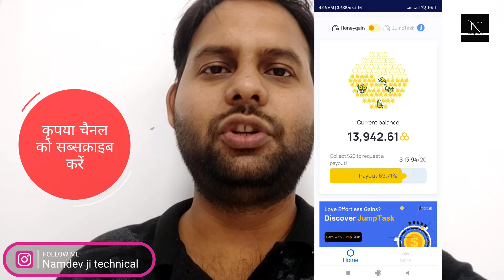Best passive income application in 2022-23 || trusted passive income app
About this video- In this video i will teach you , how to earn passive income online and also teach you about a wonderful mobile application , with the help of that mobile app you can earn passive earning very easily

Topics covered-
passive income
financial freedom
investing
dividend investing
make money
personal finance
dividend income
passive income ideas for beginners
crypto
passive
cryptocurrency
income streams
business ideas
passive income from investments
how much to retire on dividends
dividend portfolio
covered call etfs
canada stocks
passive income investing
dividend unboxing
stocks and shares isa
how to be a millionaire
covered calls
work from home
the compounding investor
stock market investing for beginners
living off dividends
credit card
dividend stocks
stock market
compound interest
passive income mining
stock market investing
passive income investments
crypto projects
online earning
money
free money
make money online fast
ethereum
passive income 2021
staking crypto
earn passive income
how to generate passive income
earn passive income with crypto
investing in your 20s
earn daily
earn money online 2022
earn money from google 2022